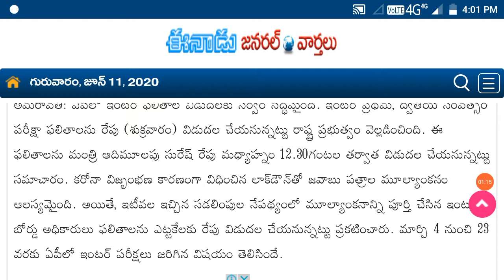AP Intermediate Result Date Released Full Details | TTW